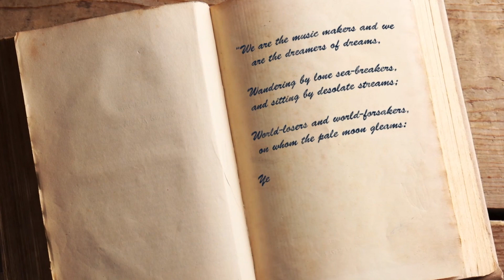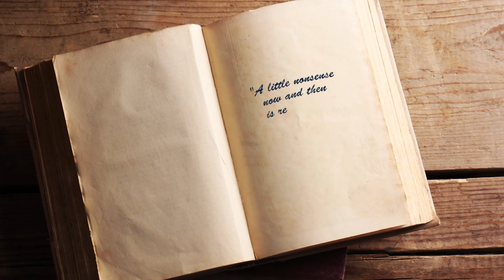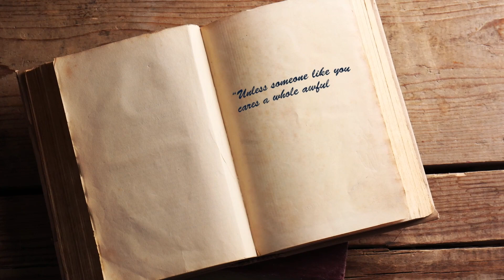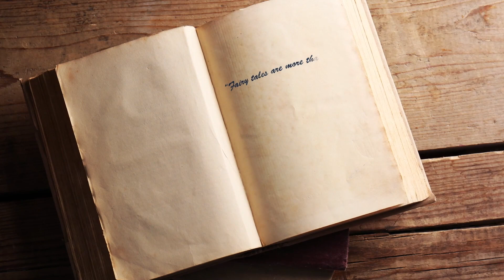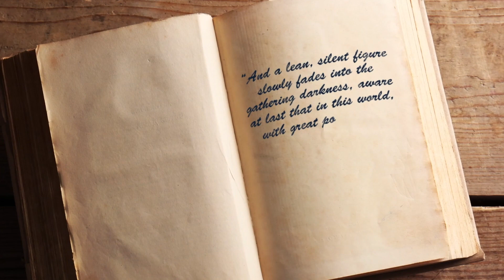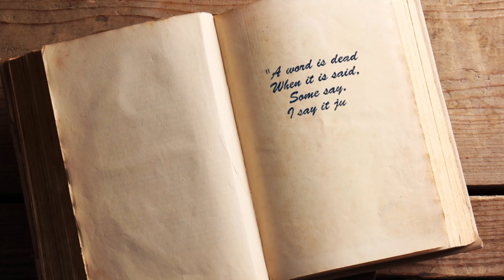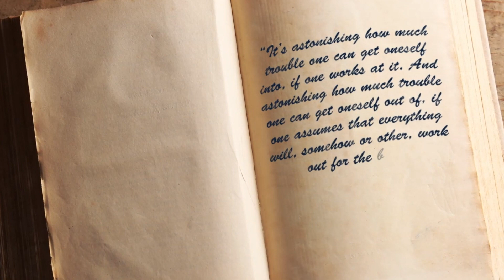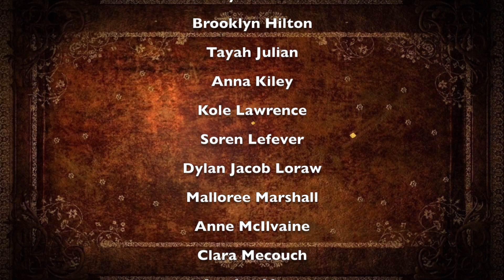ONCE UPON A TIME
Servant Stage presents ONCE UPON A TIME a virtual concert-style show based on the magical world of fantasy, fiction, and fairytales, featuring theatre students ages 10-18. Enjoy this fantastical show for free with your family and friends premiering online Friday, March 12th at 7pm EST.
Thank you for supporting Servant Stage and our youth theatre students! If you would like to give you can make a donation at ServantStage.org/donate